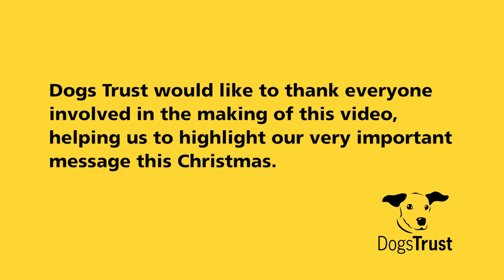Dogs Trust: Dogs Rehoming & Dog Adoption Charity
Dogs Trust has teamed up with some of the nation's most famous faces to launch its iconic campaign, 'A dog is for life, not just for Christmas.' - Post Production - POST BLUE